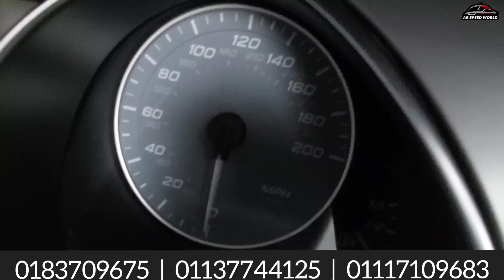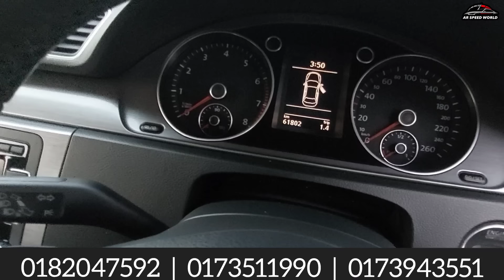KERETA MEWAH HARGA MURAH | OFFER BULAN KEMERDEKAAN 2024 | AR SPEED WORLD BUAT HARGA GILA - GILA LAGI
BISMILLAHIRRAHMANIRRAHIM.

USEDCAR AR SPEED WORLD

BOLEH CALL KAMI
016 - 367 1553 (WhatsApp Sahaja)

HARGA KERETA INI HANYA UNTUK CUSTOMER

Jika anda datang ke kedai kami dan bagitahu bahawa anda adalah customer dari YOUTUBE Channel kami kerana harga di YouTube adalah berbeza di kedai

Waze / Google maps :- Search Us by ⬇️⬇️⬇️⬇️

Cawangan Sg Plong - AR Speed World
Cawangan Merbau Sempak - AR Speed World Merbau Sempak
Adabanyak jenis kereta lain harga murah

BOLEH CALL KAMI
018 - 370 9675  * 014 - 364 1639 * 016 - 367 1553 (WhatsApp)

datang kedai kami dan bagi tahu customer dari YOUTUBE
sebab harga beza di kedai